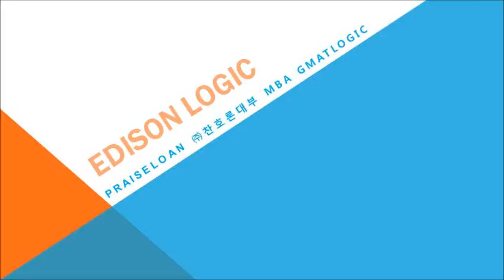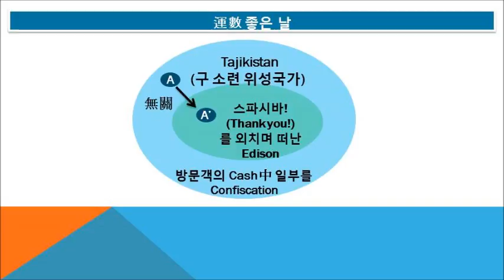#5185 Praiseloan (주)찬호론대부 MBA GMAT Logic, 운수 좋은 날